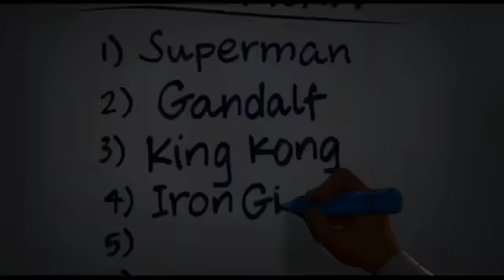Space Jam: A New Legacy- Movie Review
Josie's thoughts on the new Hbo Max commercial, Space Jam: A New Legacy